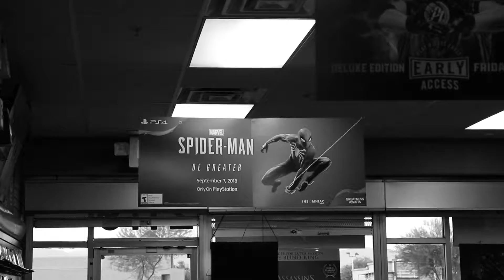I KNOW MILES MORALES (INTO THE SPIDER-VERSE) | 7Oh2 Vlog #10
This video is commentary on the music used!